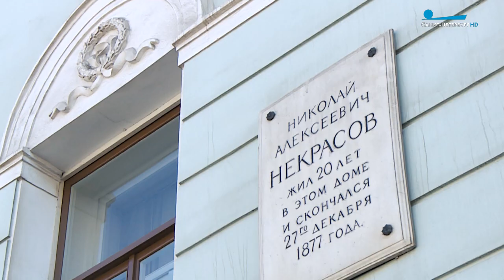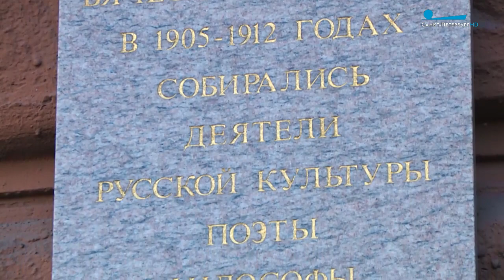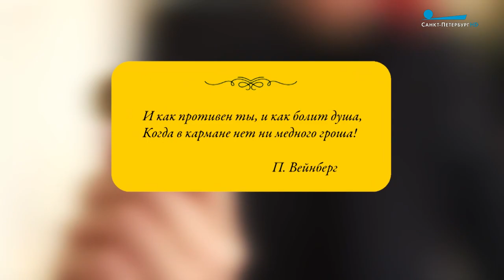Поэтическая карта Петербурга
Для поэтов Петербург был и остается источником вдохновения. Проспекты, улицы, дома, площади. Мы составили Топ-5 мест на поэтической карте города.